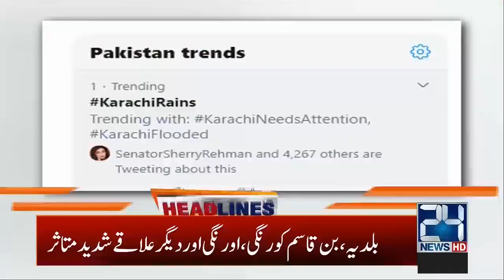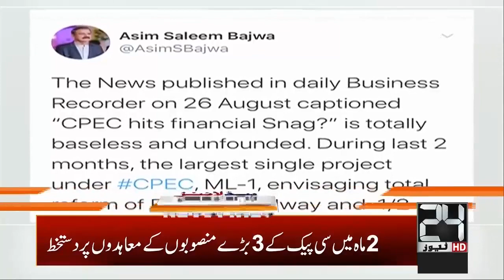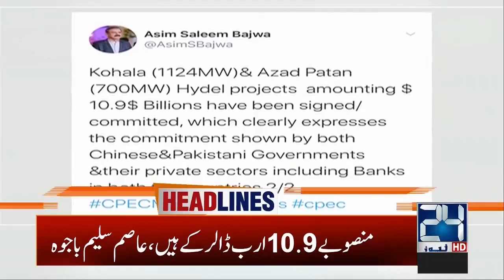4am News Headlines | 28 Aug 2020 | 24 News HD